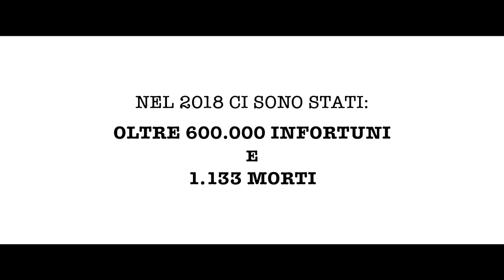SPOT ANMIL - “Non raccontiamoci favole” - La bella addormentata (30'')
Lo spot, con protagonista il racconto de "La Bella Addormentata", della campagna di sensibilizzazione intitolata “Non raccontiamoci favole”, appositamente realizzata per l’Associazione dal regista e autore Marco Toscani per la 69ª Giornata ANMIL per le Vittime degli Incidenti sul Lavoro.

L’idea creativa mira a comunicare con ironia e delicatezza l’importanza della salute e la sicurezza sul lavoro richiamando alla memoria il mondo delle favole. L’intento del regista è, dunque, quello di offrire allo spettatore un’occasione per riflettere sulla diffusa percezione che l’eventualità di un grave infortunio sul lavoro sia un accadimento che non li riguarda. I tre spot richiamano in chiave “lavorativa” tre fiabe: Pinocchio, La bella addormentata nel bosco e Peter Pan attraverso il personaggio di Capitan Uncino e condividono lo slogan “Non raccontiamoci favole…sul lavoro non c’è sempre il lieto fine”.

Fonte: ANMIL